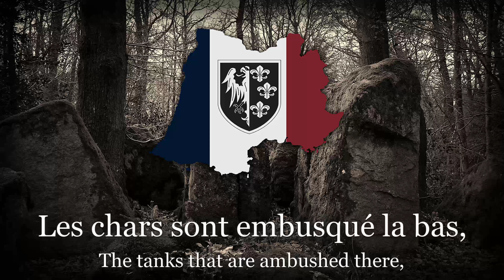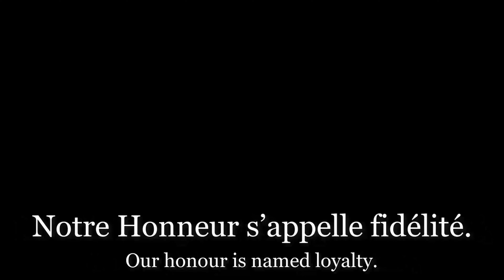Le chant du Diable Anthem of French Charlemagne Division